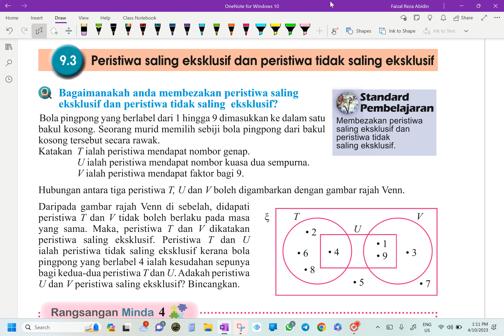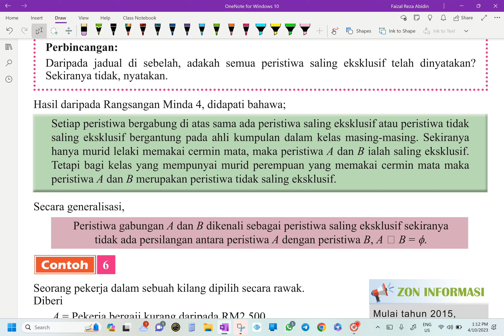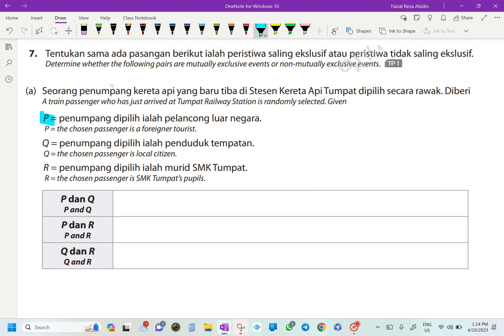MATEMATIK TINGKATAN 4 KSSM BAB 9 KEBARANGKALIAN: PERISTIWA BERGABUNG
9.3 Peristiwa Saling Eksklusif & Tidak Saling Eksklusif.
Buku PBD No. 7